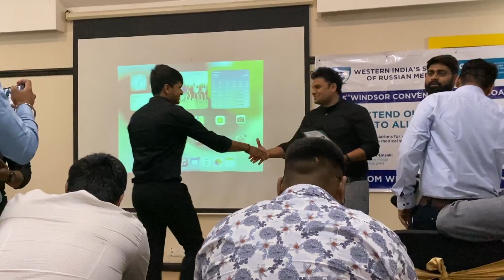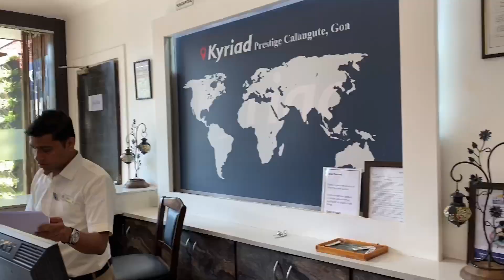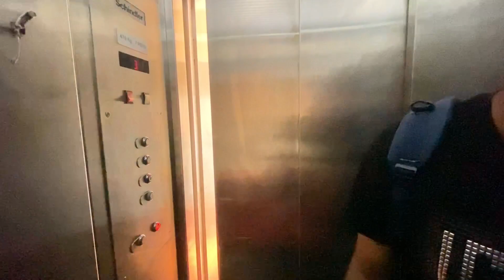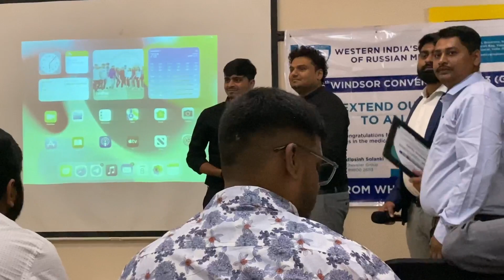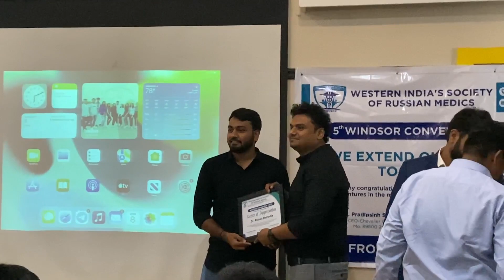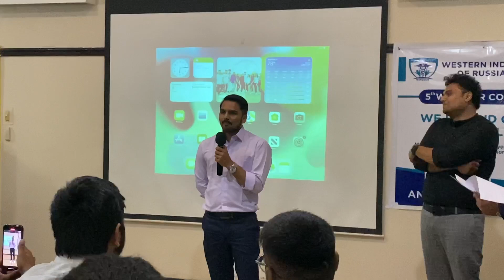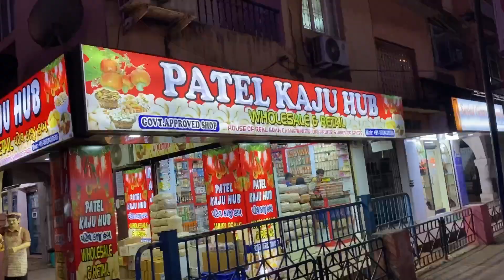🥼Doctors on Vacation ❤️‍🔥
🎥My Video Shooting Gear:
Shoot in
Editing in
Ipad case
Laptop Table